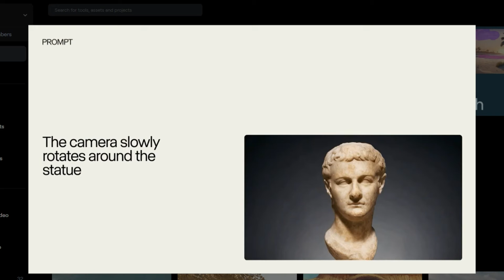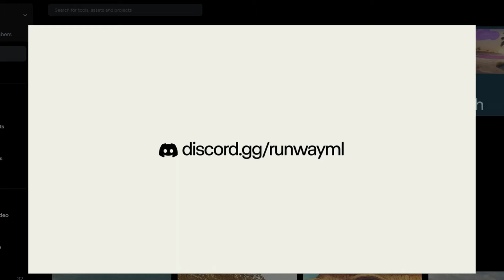Image to Video with Gen-3 Alpha || Runway Gen-3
Learn how to use Image to Video with Runway’s newest video model, Gen-3 Alpha.Gen-3 Alpha Text to Video is now available to everyone. A new frontier for high-fidelity, fast and controllable video generation.

AI, Runway, ML,
gen-1, gen-2, gen-3
generative ai
generative video
generate video
video editing
gen 3 image to video
gen-3 alpha runway
runway gen 3 alpha
runway gen 3 image to video
runway gen-3